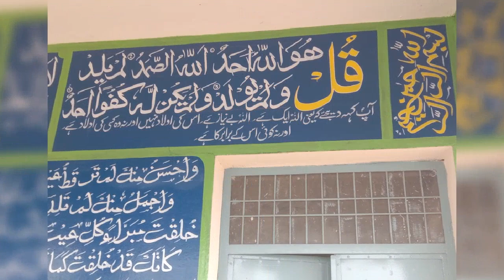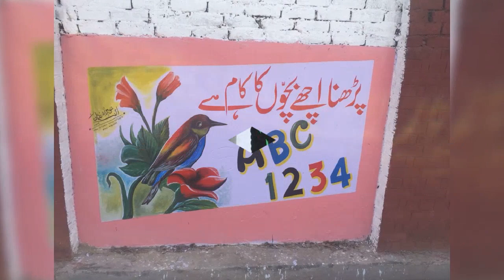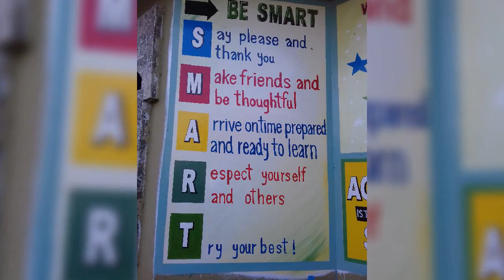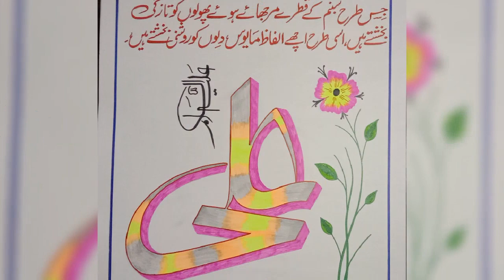Beautiful my work photos